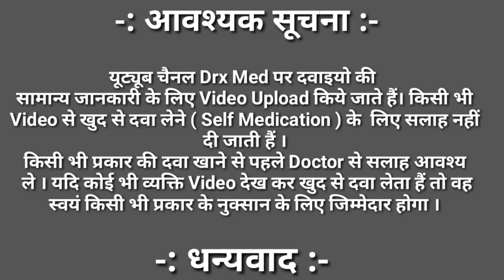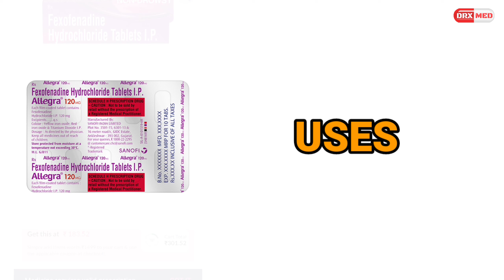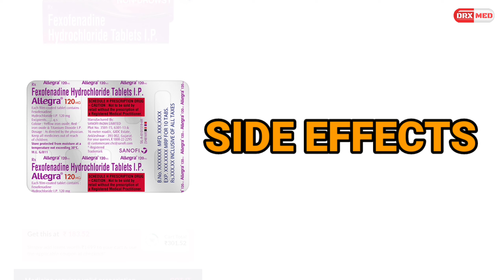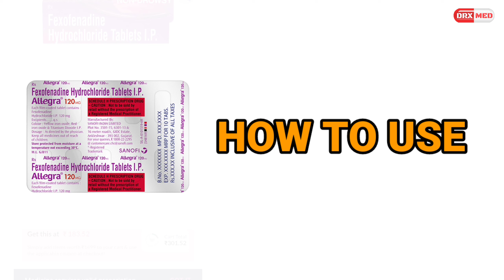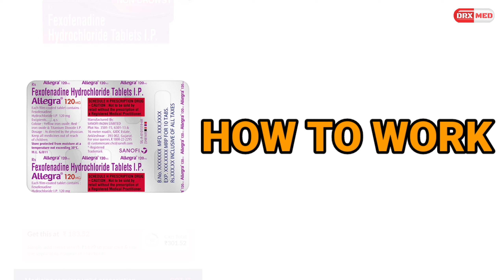Allegra 120mg tablet in Hindi | Fexofenadine 120 tablet uses, dose, side effects | Allergy medicine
Allegra Tablet
allergic conditions
tablet
medicine
syrup